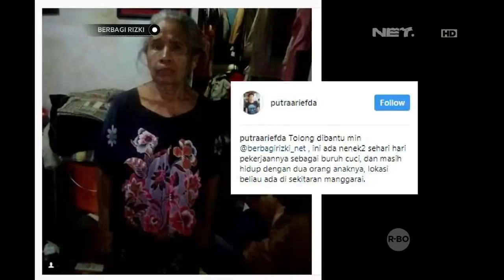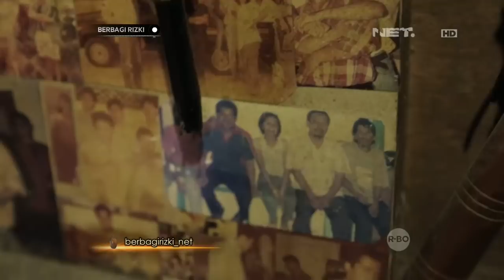Berbagi Rizki - Mengenal Sosok Pekerja Keras Mak Simah (1/3)